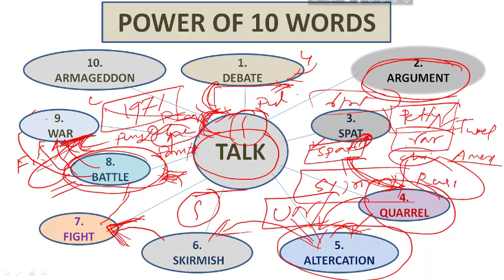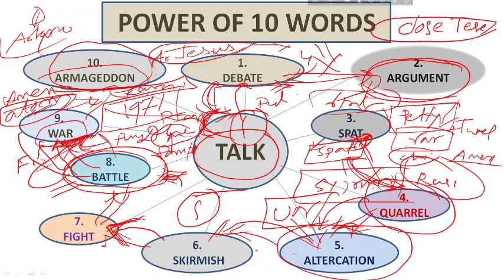Vocabulary part 1 with simple way